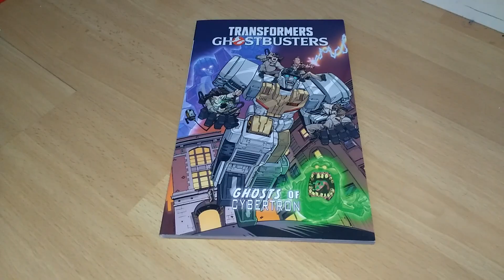(13+) Birthday Haul - Update [2020]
Okay, so to recap:

1. TF Studio Series - Deluxe Class - 18 Bumblebee (Bumblebee)
2. TF Studio Series - Deluxe Class - 22 Dropkick (Bumblebee, helicopter mode)
3. TF Studio Series - Deluxe Class - 26 WWII Bumblebee (The Last Knight)
4. TF Studio Series - Deluxe Class - 28 Barricade (Transformers)
5. TF Studio Series - Deluxe Class - 29 Sideswipe (Dark of the Moon)
6. TF Studio Series - Deluxe Class - 30 Crankcase (Dark of the Moon)
7. TF Studio Series - Voyager Class - 42 Constructicon Long Haul (Revenge of the Fallen)
8. WFC-GS01 - Combat Megatron
9. Star Trek: Discovery - Season 1 (DVD)
10. Star Trek - Stardate Collection - 10 original Movies and additional content (DVD)
11. Star Trek vs. Transformers (Graphic novel)
12. Transformers Ghostbusters: Ghosts of Cybertron (Graphic novel)

No. 12 being a late entry, but definitely worth the wait. :) Oh, and hope everyone's had a great Easter Sunday also. ^w^

Transformers (film) (c) Michael Bay, Lorenzo di Bonaventura, Tom DeSanto, Don Murphy, Ian Bryce, John Rogers, Roberto Orci, Alex Kurtzman, DreamWorks Pictures (North America), Paramount Pictures (International), Hasbro, Di Bonaventura Pictures

Transformers: Revenge of the Fallen (c) Michael Bay, Lorenzo di Bonaventura, Tom DeSanto, Don Murphy, Ian Bryce, Ehren Kruger, Roberto Orci, Alex Kurtzman, Hasbro, Di Bonaventura Pictures, DreamWorks Pictures (North America), Paramount Pictures (International)

Transformers: Dark of the Moon (c) Michael Bay, Lorenzo di Bonaventura, Tom DeSanto, Don Murphy, Ian Bryce, Ehren Kruger, Hasbro, Di Bonaventura Pictures, Paramount Pictures

Transformers: The Last Knight (c) Michael Bay, Lorenzo di Bonaventura, Tom DeSanto, Don Murphy, Ian Bryce, Akiva Goldsman, Art Marcum, Matt Holloway, Ken Nolan, Hasbro, Di Bonaventura Pictures, Huahua Media, Weying Galaxy, The H Collective, Paramount Pictures

Star Trek: Discovery (c) Bryan Fuller, Alex Kurtzman, David Semel (1x01), Eugene Roddenberry, Trevor Roth, Akiva Goldsman, Heather Kadin, Gretchen J. Berg, Aaron Harberts, Alex Kurtzman, Geoffrey Hemwall, April Nocifora, Aaron Baiers, Jill Danton, Secret Hideout, Roddenberry Entertainment, Living Dead Guy Productions, CBS Television Studios, CBS Television Distribution, CBS (1x01), CBS All Access

Star Trek vs. Transformers (c) IDW Publishing, John Barber, Mike Johnson, Philip Murphy, Priscilla Tramontano

Ghostbusters (c) Ivan Reitman, Dan Aykroyd, Harold Ramis, Columbia-Delphi Productions, Black Rhino, Columbia Pictures